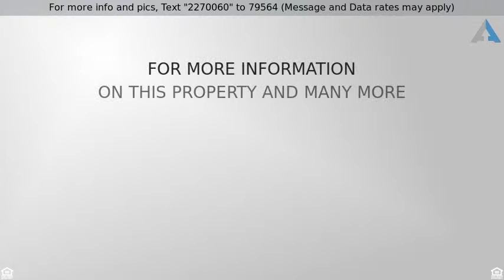Priced at $245,000 - 2107 N WALNUT ST, Post Falls, ID 83854 - New Listing in North Idaho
Multi Family - Post Falls, ID

This Duplex is in a great location, has long term tenants and has lots of upgrades. Vaulted ceilings in both units and they both have attached carports with storage. New electric panels and new metal roof 2016, New paint 2018, updated electric baseboard units, new lawn in front and a fenced yard in the back. Realtors check private remarks for showing instructions!

ABOUT ME:
25 years in the business!